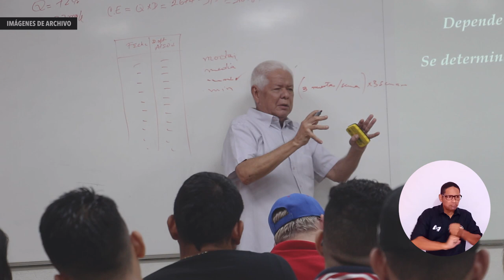UNIMAGDALENA suspendió temporalmente el calendario académico 2021-I de pregrado presencial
Luego de la sesión extraordinaria del Consejo Académico de la Universidad del Magdalena, a través del Acuerdo Académico No. 06 se decidió la suspensión del calendario 2021-I de pregrado presencial por el término de 15 días, a partir del 31 de mayo. La medida propende por buscar consensos en todos los estamentos de la Alma Mater con relación a la coyuntura nacional. Por otro lado, se determinaron excepciones para garantizar la continuidad de algunas actividades. ¡Conoce los detalles en el video!